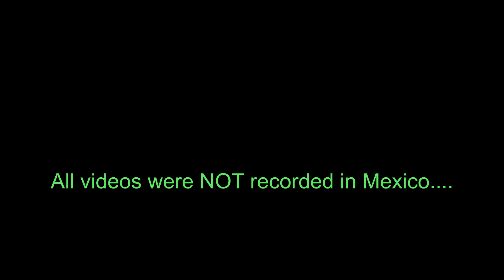Sea-Doo Sparks -- Wave Jumping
Sea-Doo Sparks wave jumping.  Strathmere, New Jersey